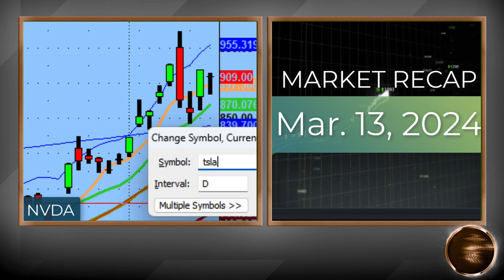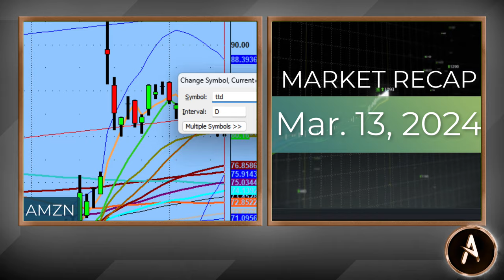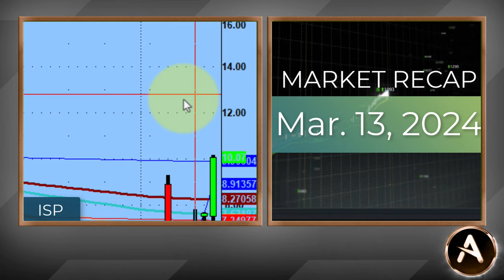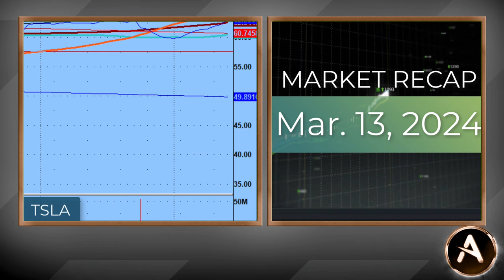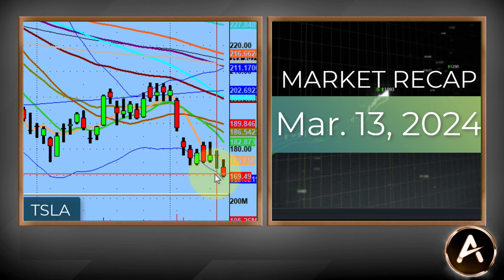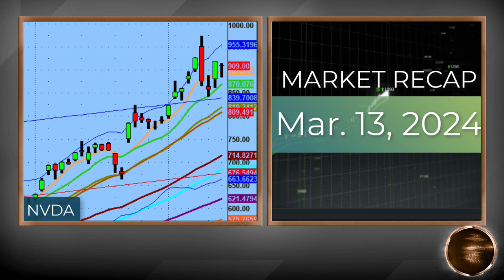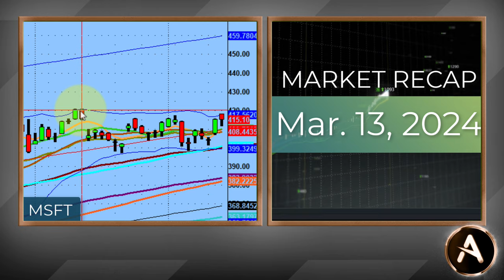Pivots On Deck | TSLA, NVDA and More! | Technical Market Analysis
Seems as the market and notable names took an 'Inside Day" today. One of those was our favorite $NVDA.

Also, taking advantage of the downside of $TSLA.

Overall...most setups did not confirm, but that's ok as you only need one and tomorrow is another day for us to trade.

💚 COMMUNITY SUPPORT 💚